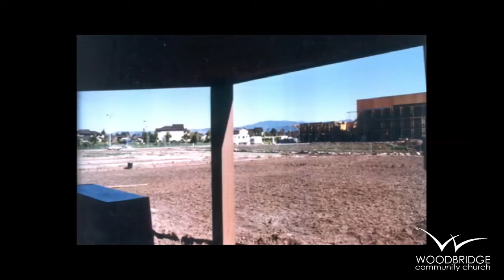Woodbridge Community Church Live Stream